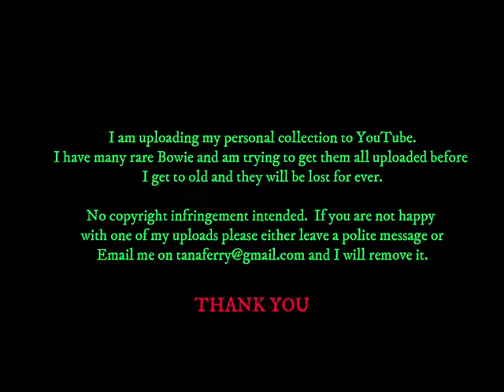David Bowie - Paris Festival Report - TF1 - French TV - 15 June 1997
News report from France, has clip of Bowie performing Dead Man Walking.
Earthling Tour.